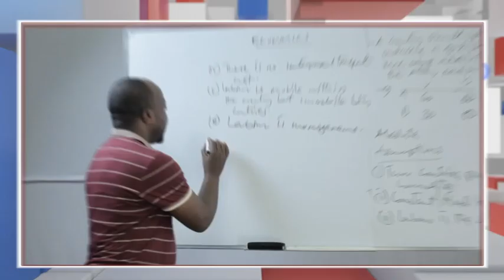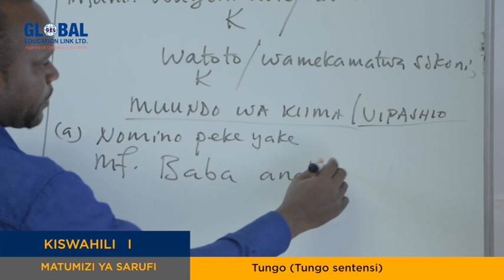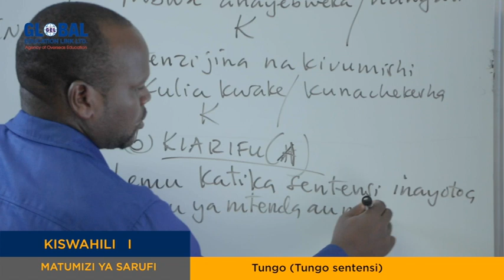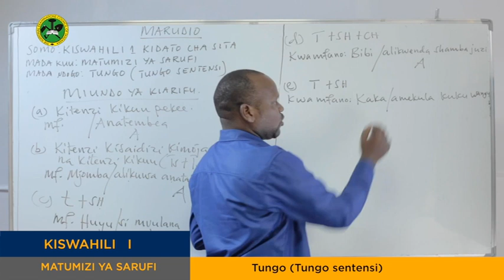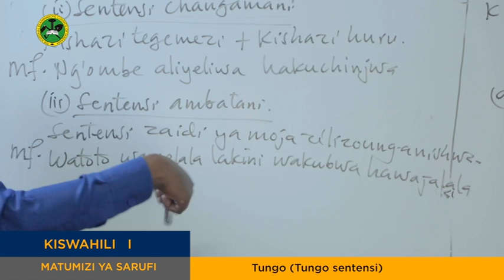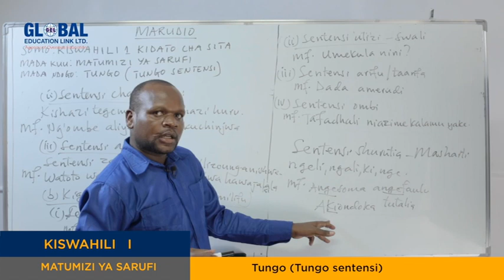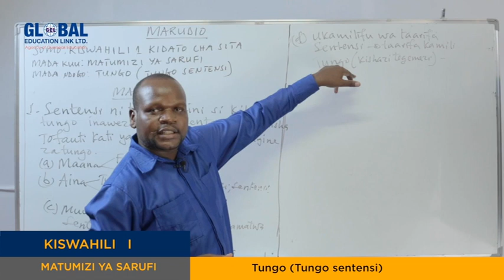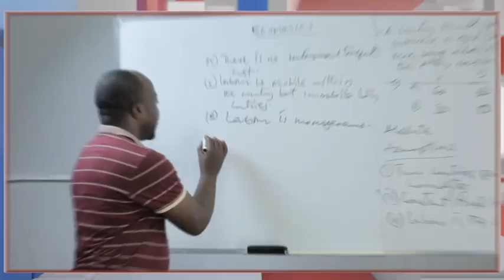DARASA ONLINE: EPISODE 98 KISWAHILI (MATUMIZI YA SARUFI - TUNGO SENTENSI)